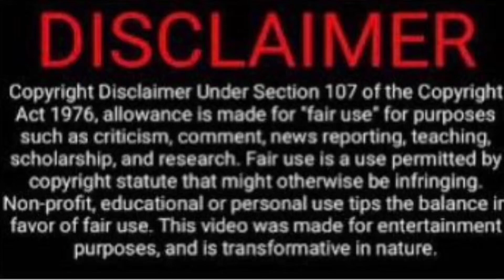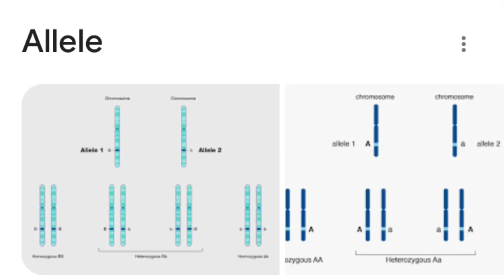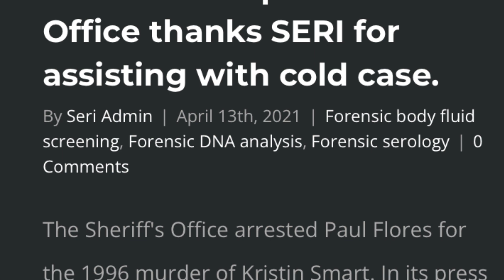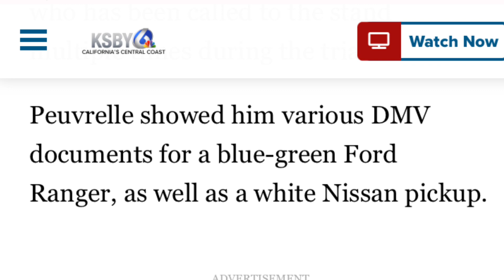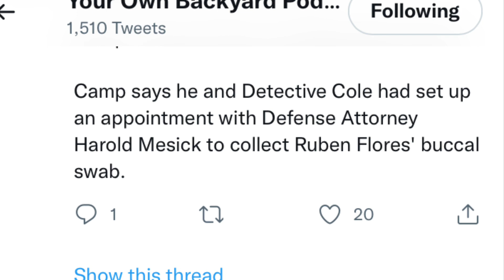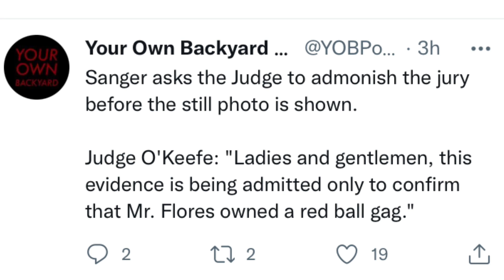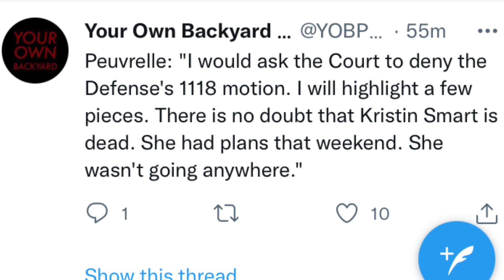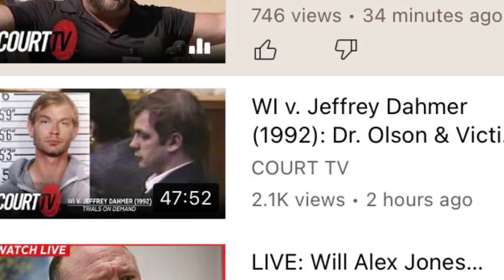Shocking Computer photo, DNA, Forensics WK10 Sept 20, 2022 Tues Kristin Smart trial kristinsmart ￼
Today we heard from DNA experts and some other witnesses came back to the stand.  Forensic experts and detectives testified. Shocking computer photographic evidence shown to the jury. Week 10 of trial Tuesday Sept 20,2022.

We heard from forensic experts, detectives and shocking evidence was entered, related to the home rape video that Paul made. It was Found on his￼ Dell computer.

Justice for Kristin 💜💜